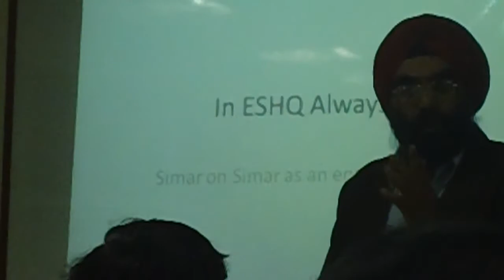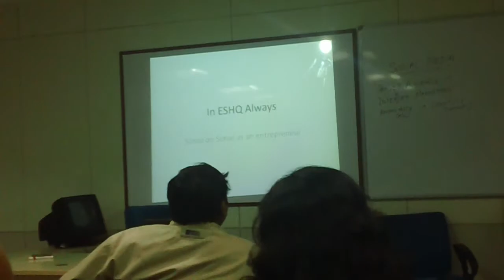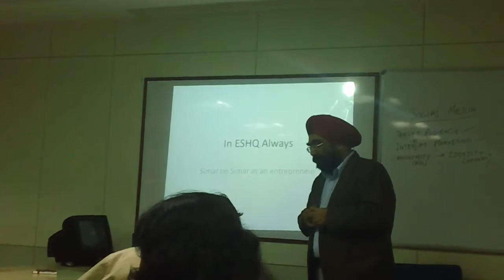Simarprit Singh, CEO, MapsOfIndia.com at Startup Saturday, 8th Jan, 2011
for other videos) ... Founder of he incubates ideas over internet. Amazing speech at SSKolkata. We are thankful to you Sir for taking time and sharing the energy of us. We highly appreciated it. Once again, thank you Sir!